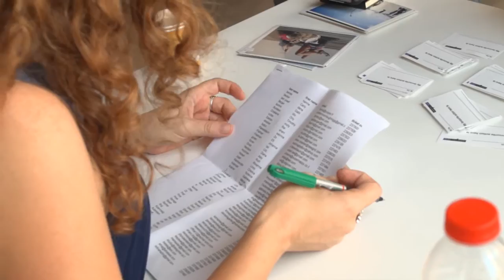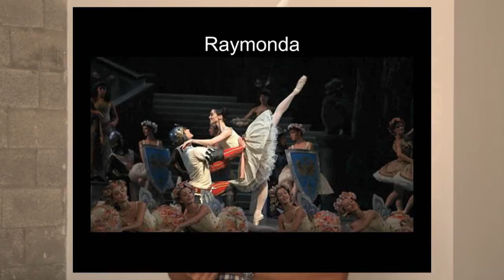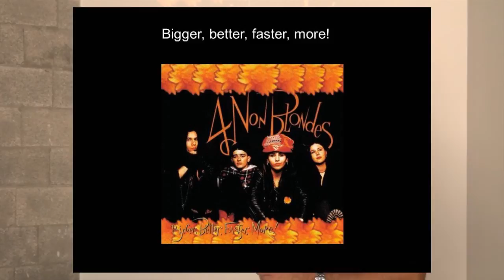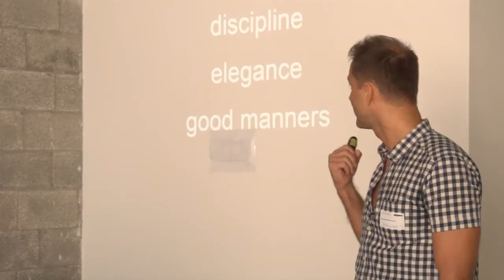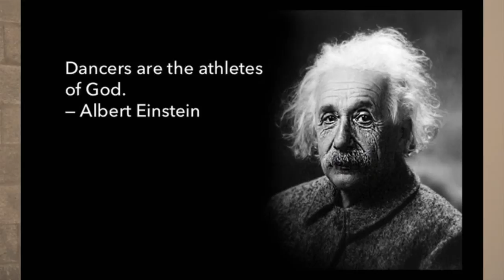Mate Moray: Lessons of Flow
Mate  Moray inspires us to move and think about flow

Mate Moray at CreativeMornings Tel Aviv, August 2015. Free events like this one are hosted every month in dozens of cities. Discover hundreds of talks from the world's creative community